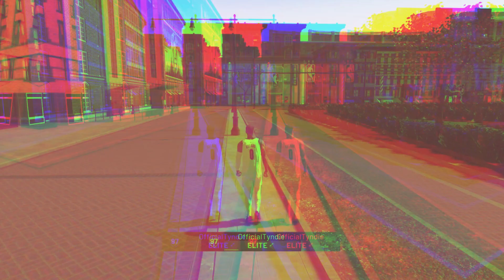PLAYOFF DAMIAN LILLARD AT THE PARK!!! *UNGUARDABLE* [NBA 2K19] *Best Jumpshot*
DAME TIME!😤😤😤⌚⌚⌚

I know Joe Knows made a video like this already... but did he have a DOPE intro like me?? I don't think so

Anyways I hope you guys enjoy Damian Lillard GOING OFF on the park NOOBS and getting STRAIGHT BUCKETS!